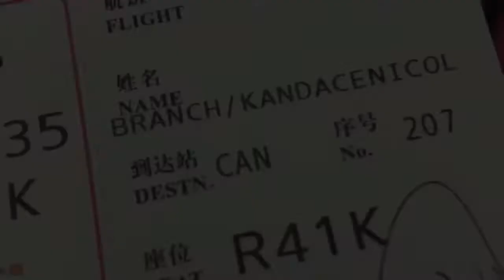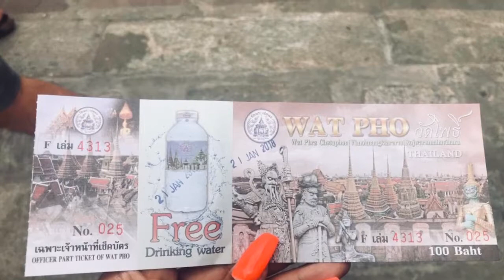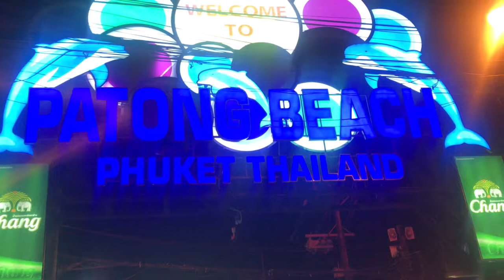My trip to Thailand and Malaysia!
A brief recap of my trip to Bangkok, Malaysia and Phuket.